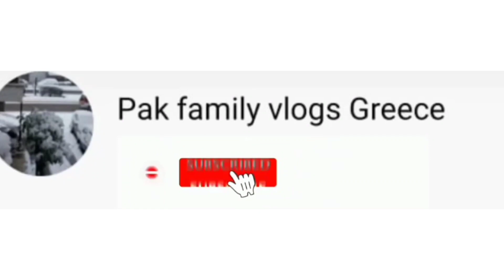enjoying Italian pizza and mushrooms creamy pasta|shorts|Pak family vlogs greece